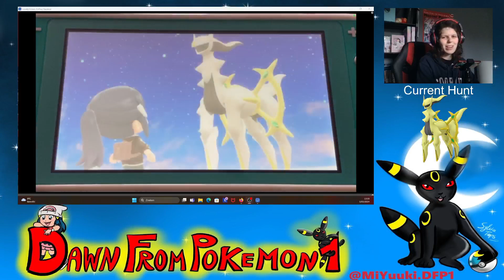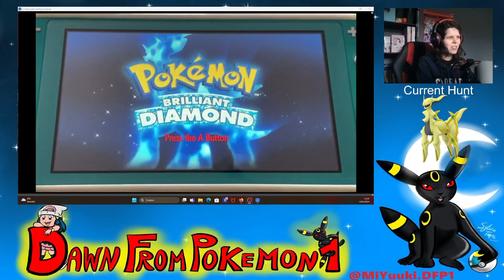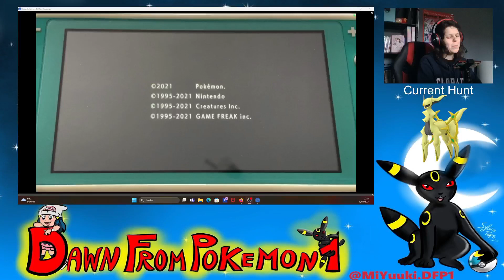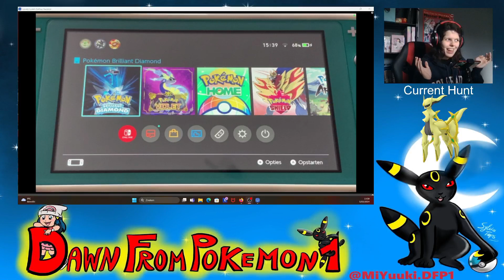Pokemon BDSP 10 Encounters Of Arceus, The Shiny Hunt!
With my shiny Arceus hunt already being over odds, i was thinking: what if i made videos with the hopefully last spurt in this hunt ^^ how long will it still take? Let’s find out together!

Credits for my digital layout go to Sylvia Tops! See her info below if you want to support her or commission something from her. :